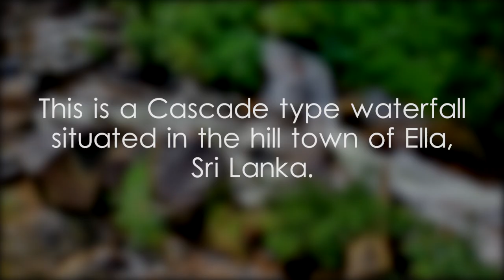Ravana Ella - video 1